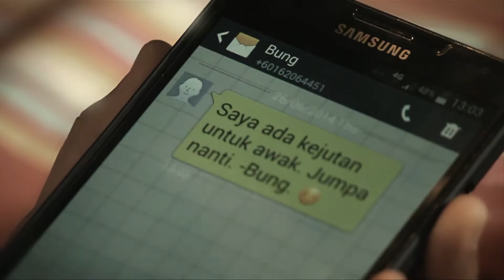Aishah Bujang (JANGAN PILIH YANG CANTEK)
Penyanyi : Aishah Bujang
Penyanyi Asal : Saloma